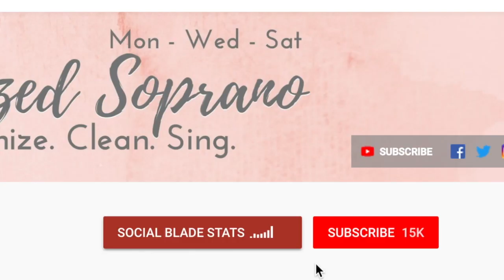Decluttering Clover's Items | 30 Days of Decluttering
In this video, I got rid of a lot of Clover's Pet stuff. Clover had a lot of toys and stuff that I needed to declutter. It's important every now and again that you go through your pet's items and get rid of toys that are falling apart, and damaged beyond repair. I decluttered my Cavalier King Charles puppy's things and his drawer turned out really well! I hope you enjoy the video!